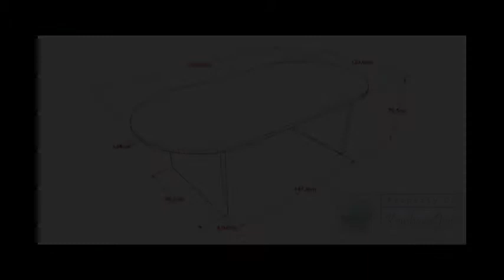Meja Rapat Kantor Multiplek Hpl | 081390840100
Nama Produk : Meja Rapat
Ukuran : P240cm x L120cm x T75cm
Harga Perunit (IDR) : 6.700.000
Warna : sesuai pilihan pemesan
Bahan Dasar:
- Multiplek 15 mm, 12mm
Finishing:
- HPL 0,7 mm merek TACO/setara
- Edging 33X2 mm merek TACO/setara
- Laminate systems / tempel

Info Lebih lanjut,Dapat menghubungi kami di:
CV KembangDjati Furniture
Simpati 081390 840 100 (WhatsApp)
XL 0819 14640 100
Office Jl. Arteri Soekarno Hatta No. 1, Tlogosari Kulon Semarang 50196
Workshop Jl. Perum BPD III No. 7-8, Tlogomulyo, Pedurungan Semarang 50195